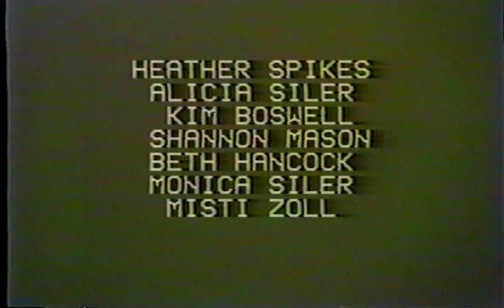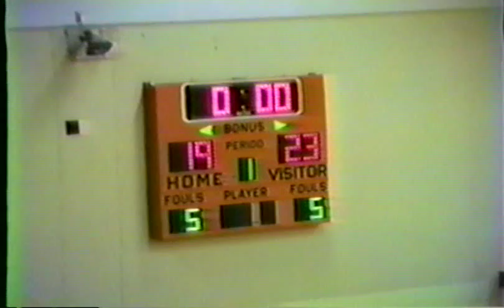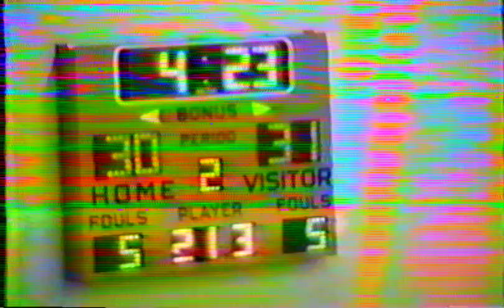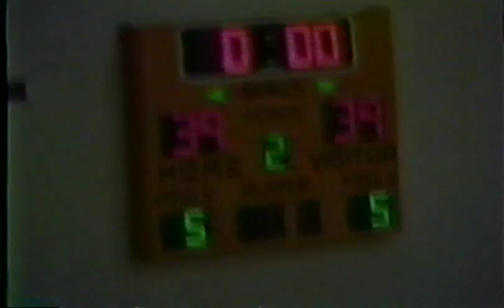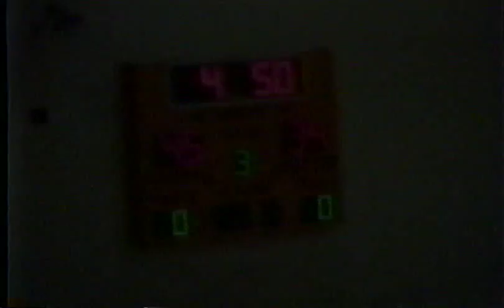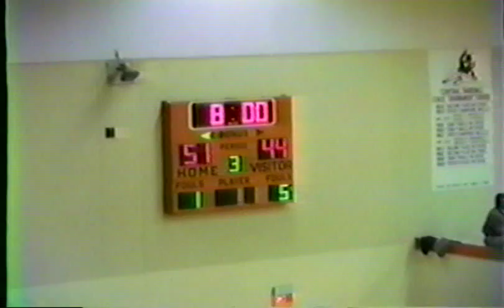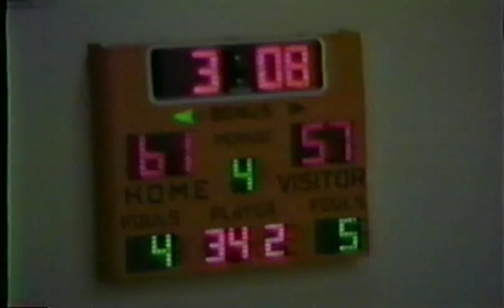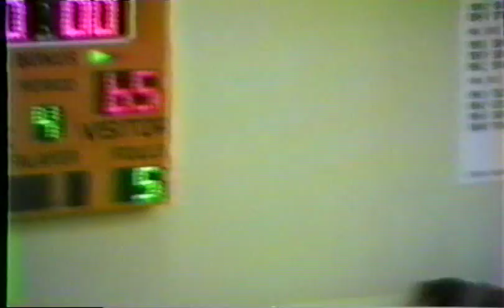Puxico vs. Portageville, February 28th, 1990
Sectional game in Cape Girardeau, MO.

Opening credits courtesy of Mr. L.

Portageville lost to Cardinal Ritter in the next round, with Cardinal Ritter going on to win the State championship in 1990.  Starting in the 1991 season, Portageville won 4 straight state titles, going a combined 112-8.